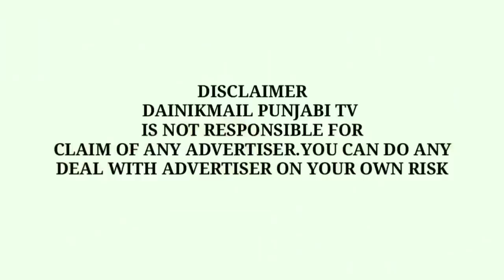Jalandhar ch high voltage drama vekho poori video vekho kive aakadya taskar